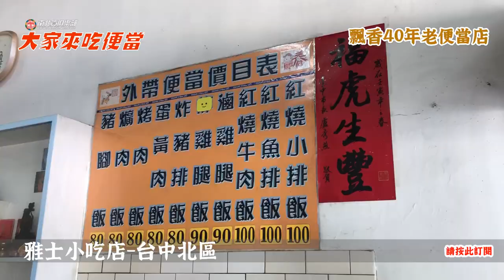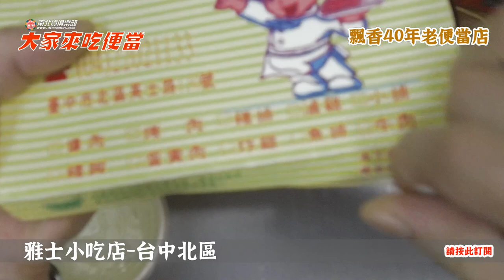40年的老便當店你吃過嗎?大家來吃便當43-電冰箱吃給你看 電冰箱美食分享頻道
民國72年開業至今，40年的便當老店你吃過了嗎?